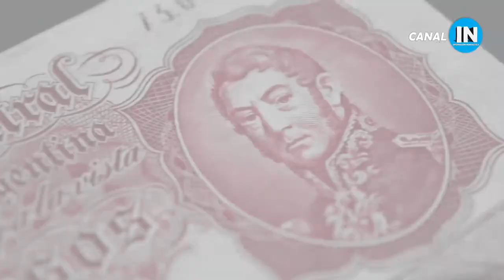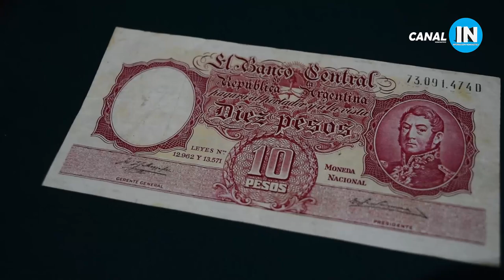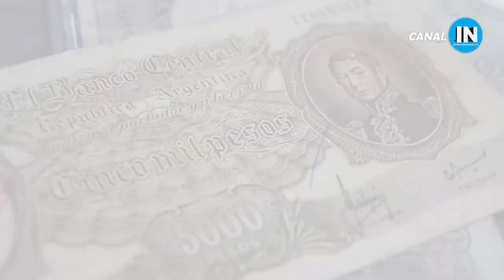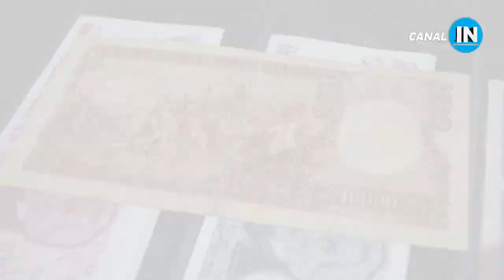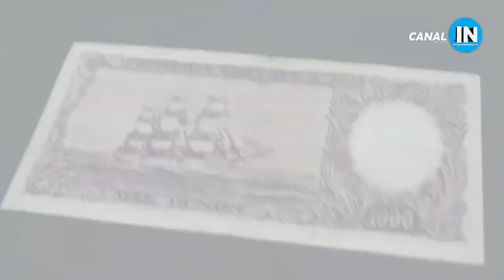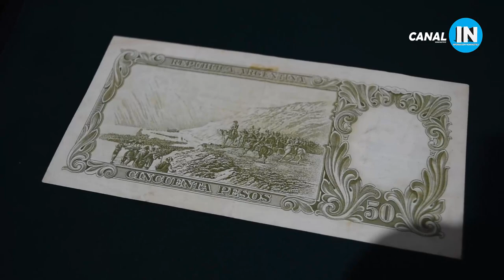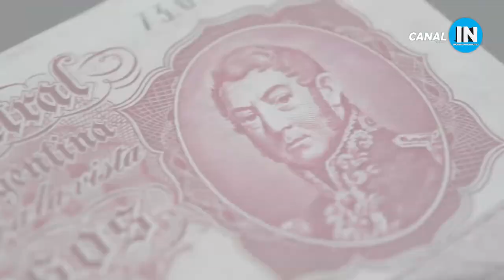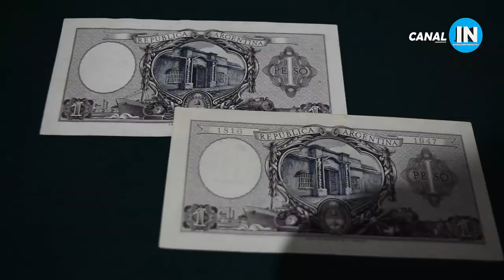ESTOS BILLETES VALEN HASTA $350.000! Y TÚ LO PUEDES TENER!!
Saludos!!! en este video les muestro un resumen de los precios de la serie Moneda Nacional. Espero que les guste!